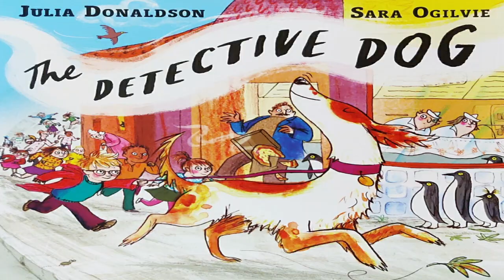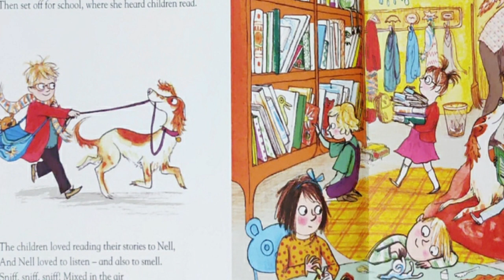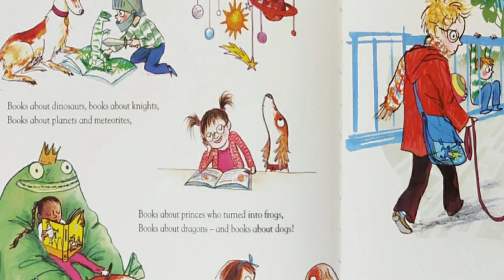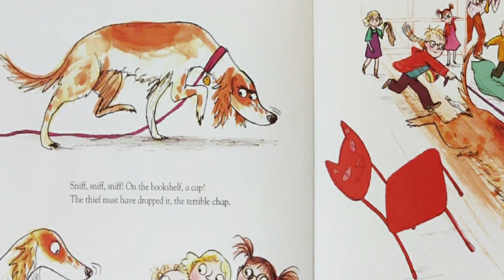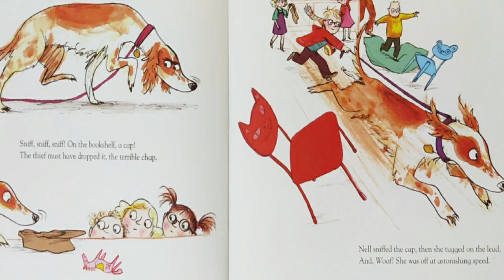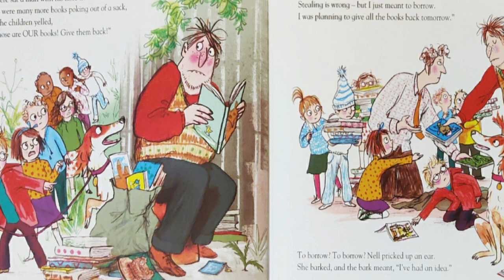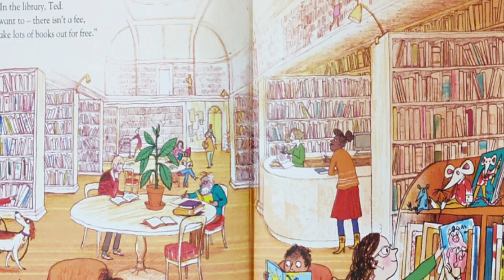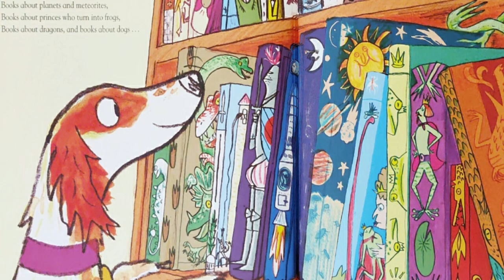The Detective Dog | Julia Donaldson | Kids Book | Read Aloud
Detective Dog – by Julia Donaldson and Sarah Ogilvie

📖 Read Aloud
🔊 Audiobook

Detective Dog Nell loves to listen to stories with her human friends and looks forward to visiting the school every Monday to listen to the children read. Until one Monday, Nell arrives at school to find that all the books have vanished! This Detective Dog is hot on the trail!